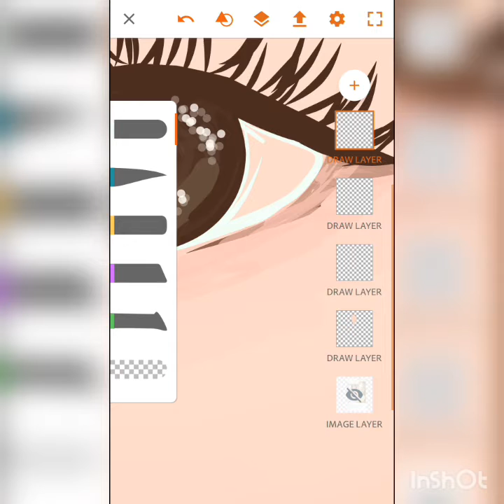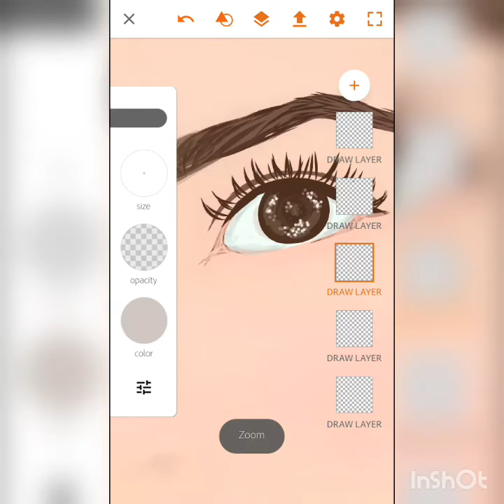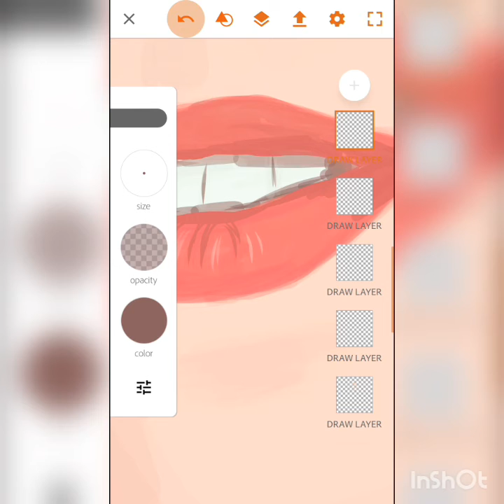"Realistic portrait" of Naimal khawar Abbasi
Naimal khawar Abbasi is a Pakistani actress,
visual artist, painter, and a social activist. She came into the spotlight by playing the role of 'Mahgul' in the Pakistani film “Verna.” She is the wife of the former Pakistani actor, Hamza Ali Abbasi.

Born: November 17, 1993 (age 26 years)
Spouse: Hamza Abbasi (m. 2019)
Education: National College of Arts
Movies: Verna

Application: Adobe illustrator